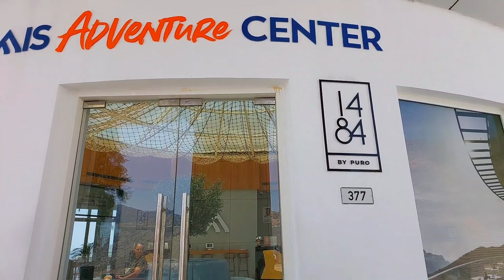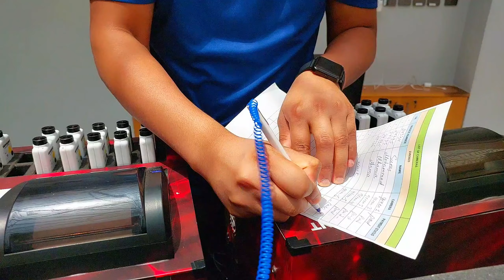JEBEL JAIS ADVENTURE PARK | JAIS FLIGHT TOUR - PART TWO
Jais Flight, the renowned longest zipline adventure globally, sits atop the towering Jebel Jais peak in Ras Al Khaimah, the northernmost Emirate in the UAE. Thrill-seekers revel in its adrenaline-fueled experience, hurtling at speeds ranging from 120 kmph to 160 kmph for nearly three heart-pounding minutes across deep ravines, canyons, and jagged peaks, all set 1680 meters above sea level.

Operated by a team of highly skilled professionals, Jais Flight ensures the utmost excitement while maintaining the highest standards of excellence and safety. Each participant receives proper fitting with an over-suit and a superhero-style horizontal harness, enabling aerodynamic flight covering 2.83 km at high velocities.

The climax of the adventure awaits at a breathtaking 9-tonne glass-bottomed platform, resembling a hovering bird of prey, suspended 80 meters above the ground—perfect for capturing Insta-worthy moments. Concluding the journey is a shorter, relatively tranquil 1 km zipline, bringing participants back to solid ground at the mountain's base.